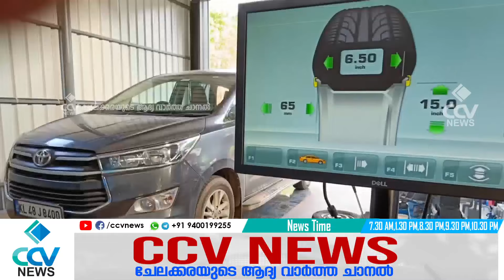വാണിജ്യ വാർത്ത|HROCS നേതൃത്വത്തിൽ ചേലക്കര നാഷണൽ ഓഫീസിൽ കിറ്റ് വിതരണവും റിപബ്ലിക്ക് ദിനാഘോഷവും നടന്നു